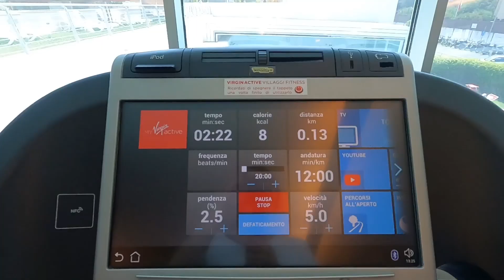義大利ep4.【羅馬】義大利國慶日 | 必吃提拉米蘇